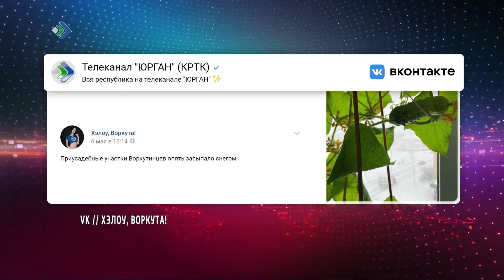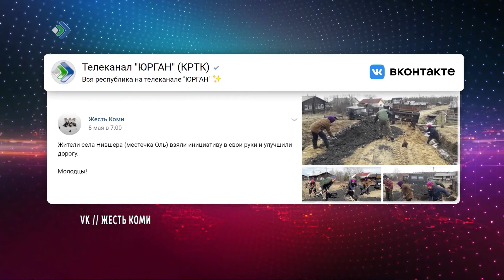Жители Коми делятся своими новостями в сети, публикуют фотографии и видеозаписи.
Где вспоминают о прошедших праздниках, где секретами дачными делятся, а где ситуации необычные обсуждают. Об этом мы узнали из соц. сетей.